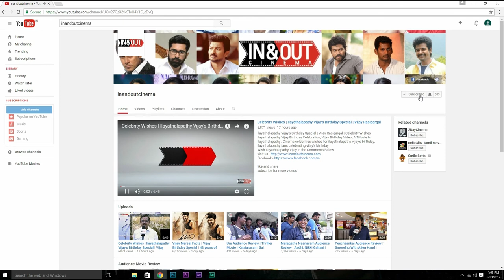Upcoming Tamil Movie Kadhal Kasakuthaiya Team Opens Up About Their Movie Experience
Watch The Upcoming Tamil Movie Kadhal Kasakuthaiya
Team Opens Up About Their Movie Eperience